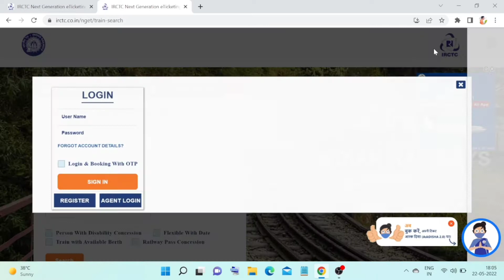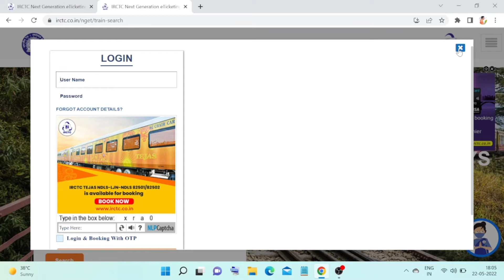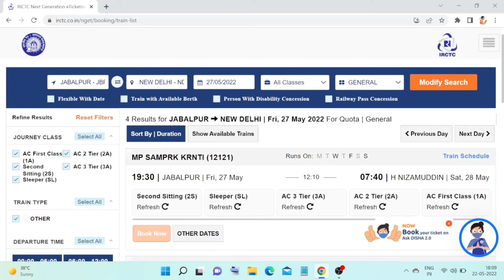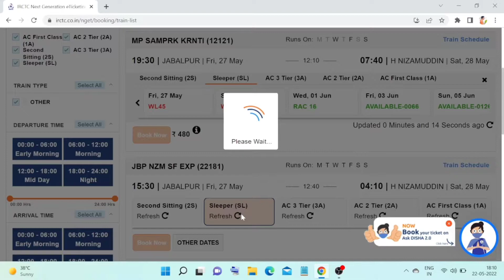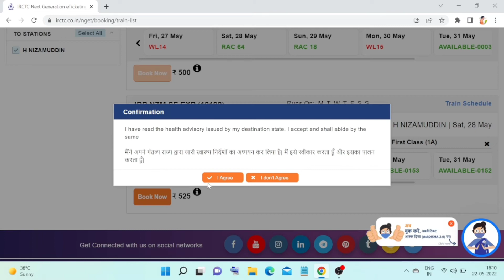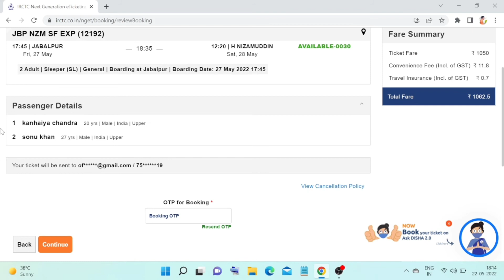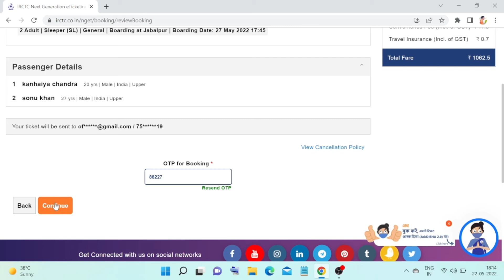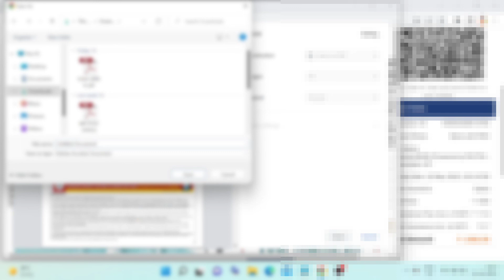train ticket mobile se kaise book karen - taltkal ticket booking in mobile 2022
SOCIAL DUNIYA);-

😊YE USE KARTA HUN);-

▶My Mic
▶My Phone
▶ My Laptop
▶Green Screen
▶Black BG Cloth
▶Ring Light (Under 1500)
▶Ring light (Best Budget)
▶3D Wallpaper

Your Queries);-

train ticket mobile se kaise book karen

 taltkal ticket booking in mobile 2022